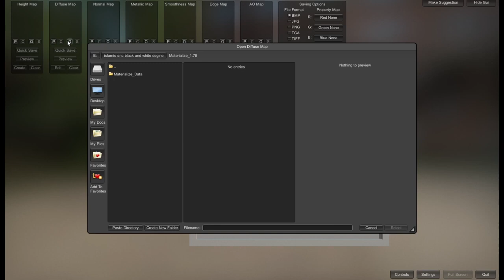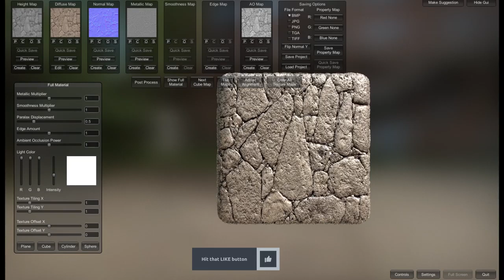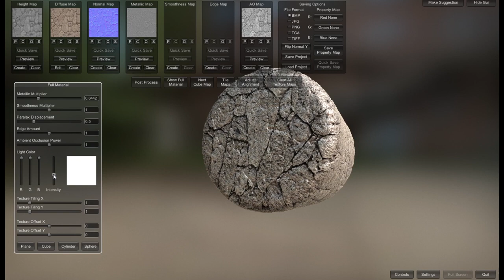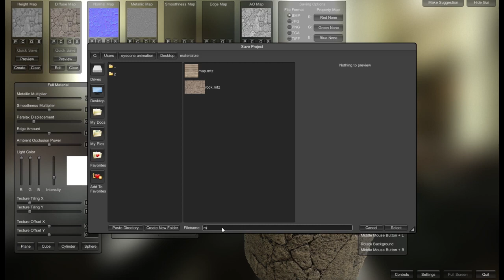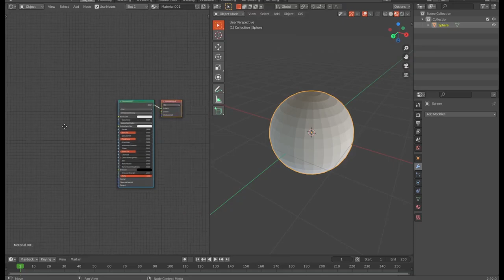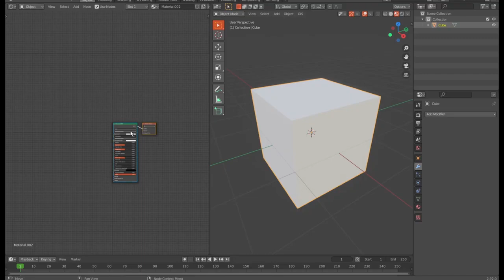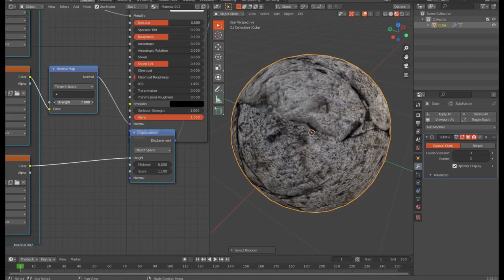Materialize Quick Start Guide PBR Textures in Minutes | Materialize - 3D Materials Quick & Easy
free backlinks and free SEO tools Create a full PBR texture set from only one image in just a couple of minutes using a new free programme called Materialize.

FOLLOW ME

best technology,